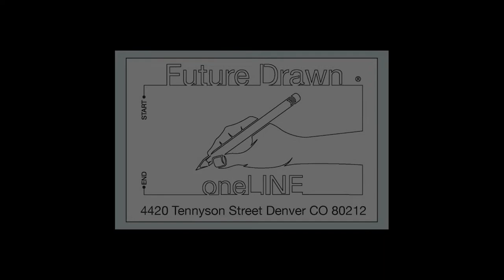Streetcar Lofts Mural part 1 Futuredrawn oneLINE gallery JOnathan applegate Denver line art Expo 202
The oneLINE style is unique because from Start to End, the continuous line will never cross or intersect.
and on Instagram @FutureDrawn